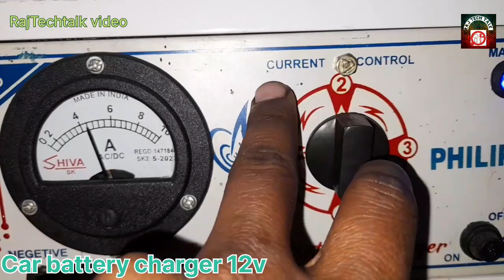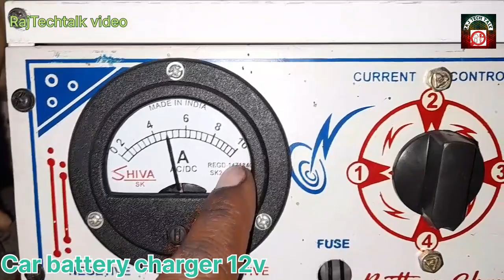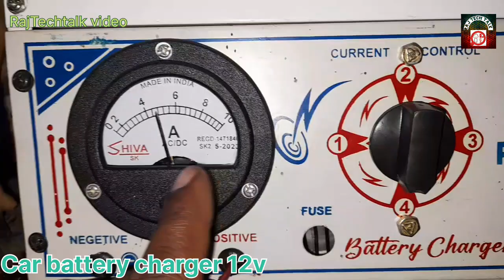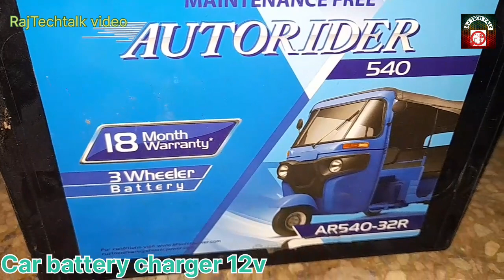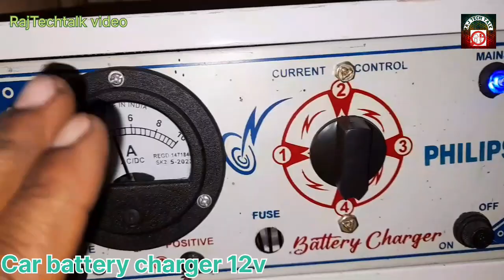12 volt DC car battery charger best car battery charger 12 volt Transformer 5 ampere